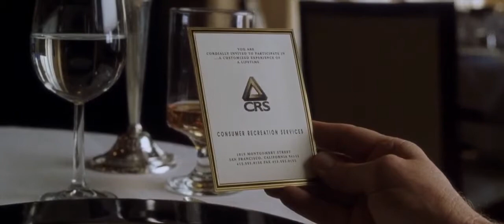Michael Douglas and Sean Penn - The Game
"The Game" (1997) - starring: Michael Douglas, Sean Penn, Deborah Kara Unger

CREDITS:
 PolyGram Filmed Entertainment (1997)

Producer - Steve Golin, Ceán Chaffin
Writers - John Brancato, Michael Ferris
Production Company - Propaganda Films
Music Composer - Howard Shore